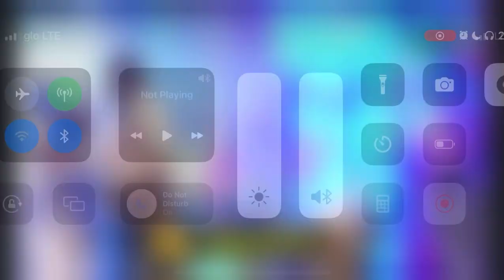Feranmi dynamic performance at Alone With God concert, Egbeda Lagos